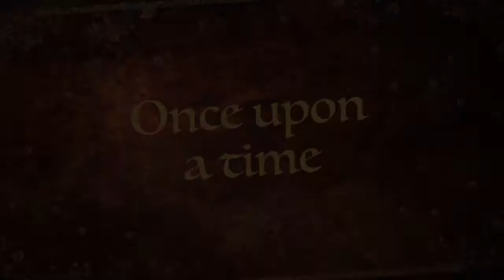The Irishgroundhog Brewer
The beginnings of a channel.